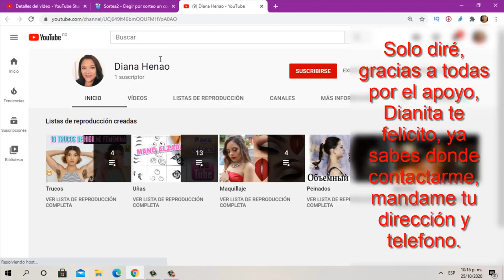La ganadora del sorteo de miis.